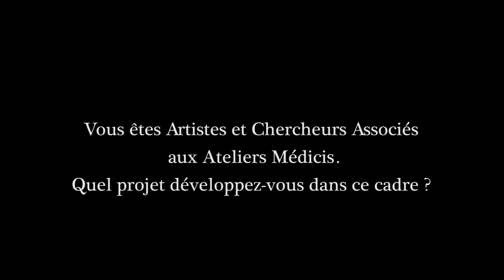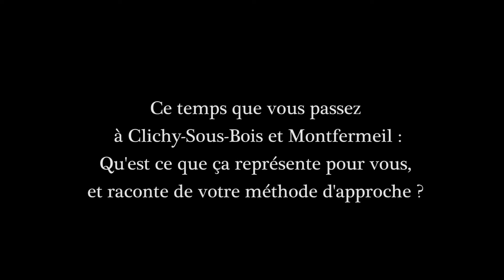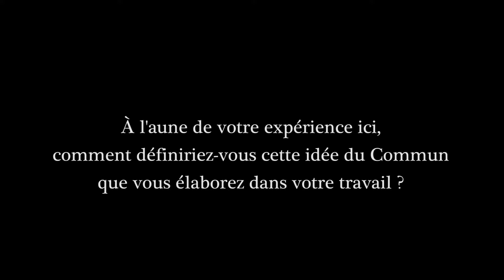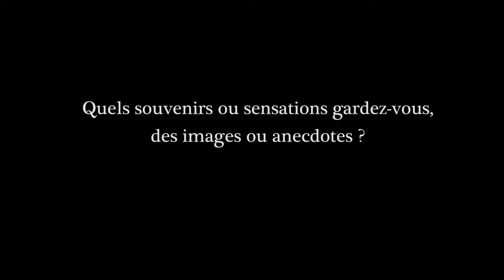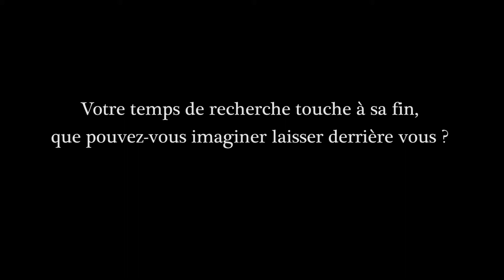Entretien avec Arquitectura Expandida, artistes associés aux Ateliers Médicis